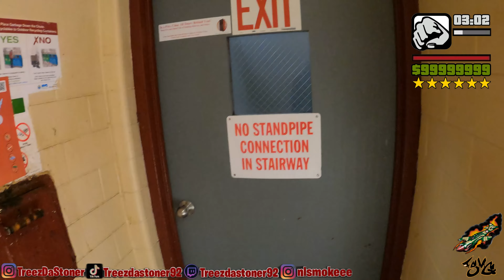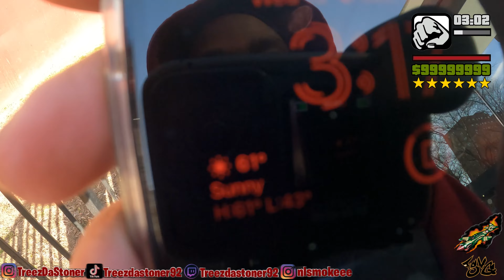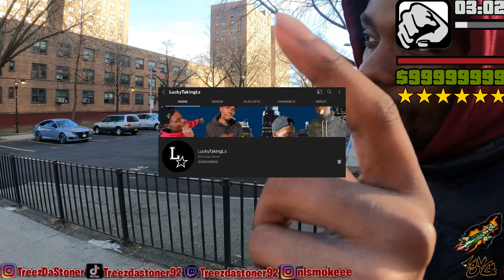INSIDE VAN DYKE PROJECTS (BROOKLYN)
This is the two hundred twenty eighth episode of the new series "Project Babies". Where we walk thru different projects in NYC to show you how it is to live in the projects of NYC. Today we will be in Van Dyke Houses which is located in Brooklyn, Ny.